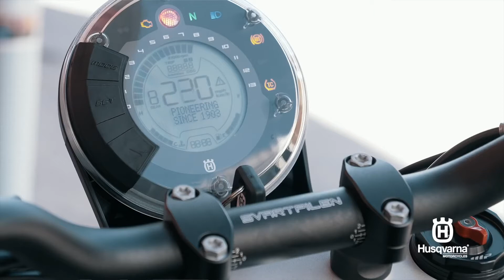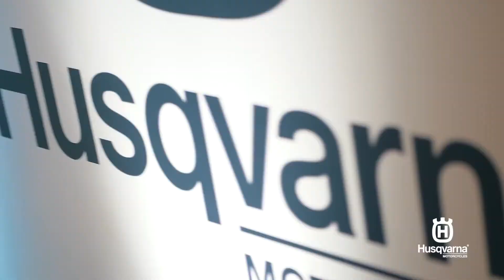2019 Husqvarna SVARTPILEN 701 International Media Launch - Promotion Movie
The SVARTPILEN 701 - Black Arrow, in Swedish - is designed to appeal to style-conscious motorcycle enthusiasts while offering outstanding performance in all riding conditions.

For the international media launch in Lisbon, Portugal we had over 70 journalists from all over the world. They were able to test the SVARTPILEN 701 in the urban environment of this vibrant city as well as on coastal roads and tight and twisty sections in the forest.